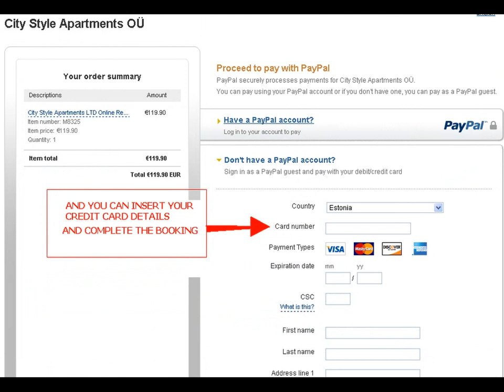How to pay with credit card without having a PayPal account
How to pay with credit card while booking with City Style Apartments without having a PayPal account